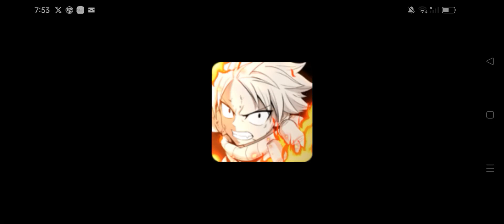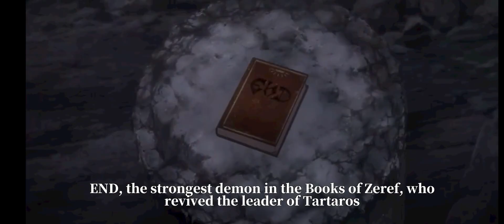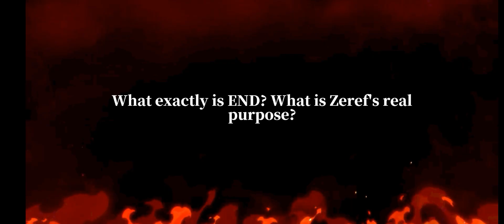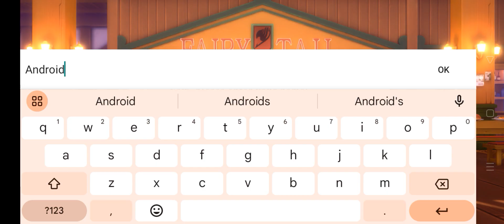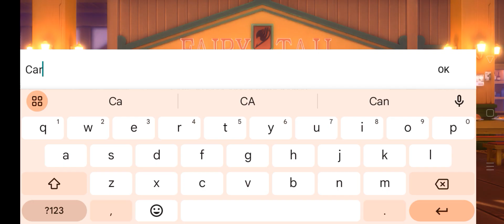Fairy Tail Fierce Fight First Time Playing